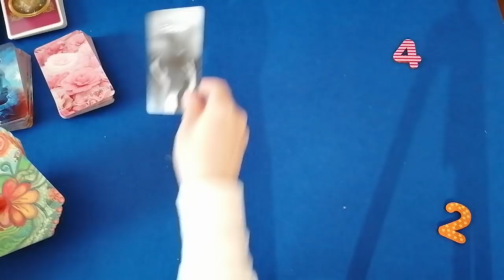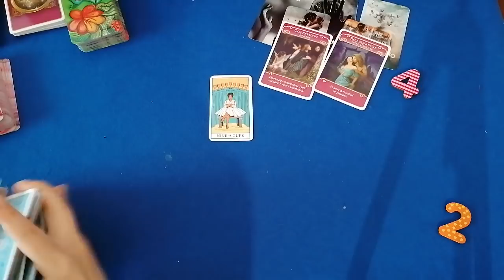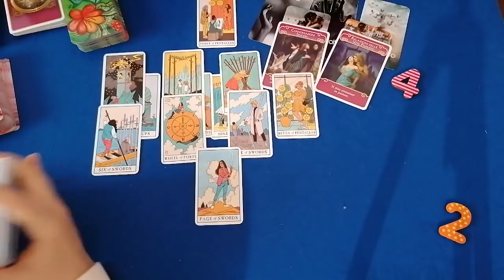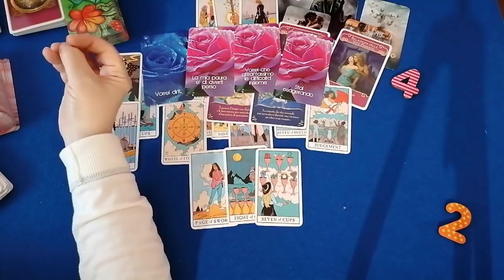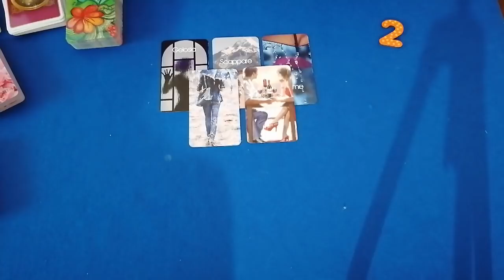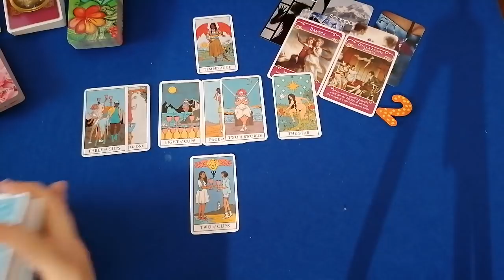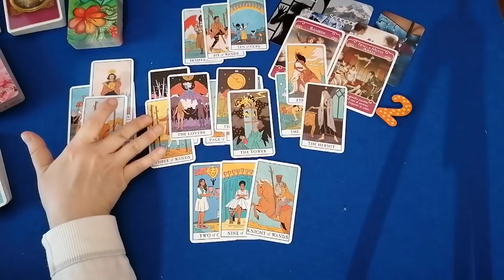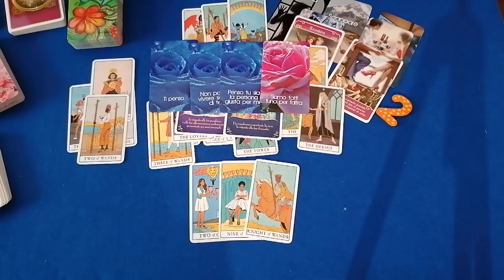🍀 Cosa sta per FARE - 🔮Le previsioni di MORGANA 🔮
Per consulti privati
Per acquistare le mie carte:
Morgana🔮
p.s.